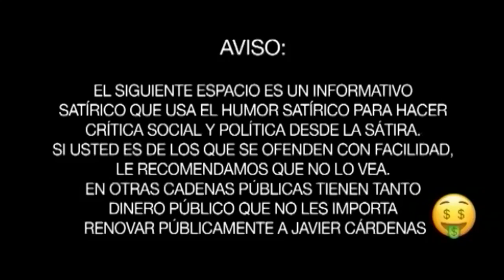Italia, empujada a la repetición de las elecciones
En mitad de una grave crisis institucional, Italia promete una gestión prudente, en diálogo con Europa para no salir del euro, mientras se prepara para un gobierno de transición antes de la repetición de los comicios electorales.